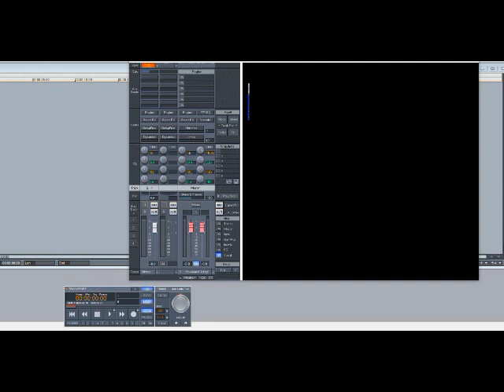Boyz II Men – I Do (Slowed Down)